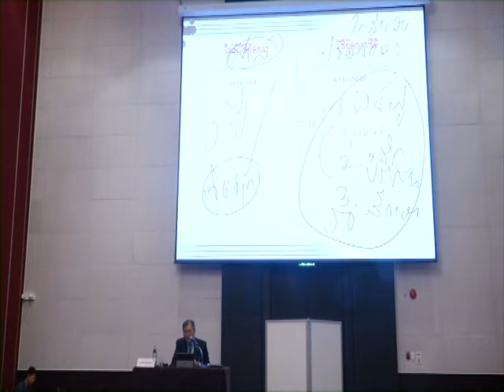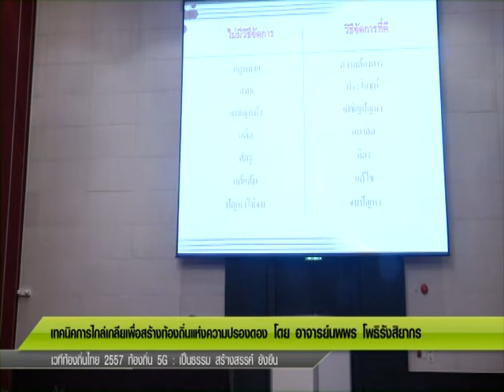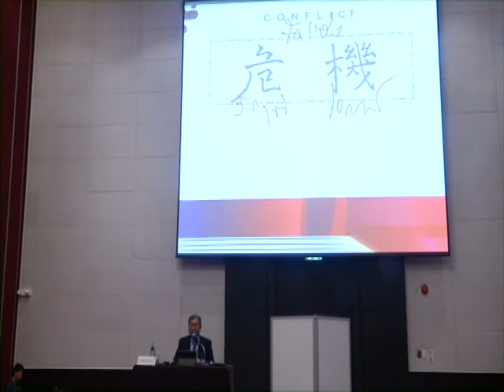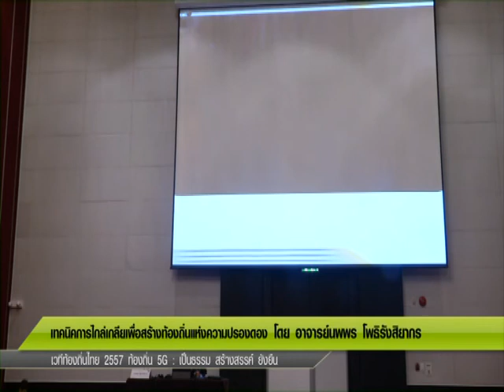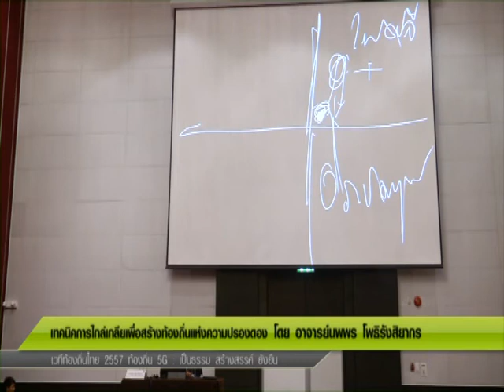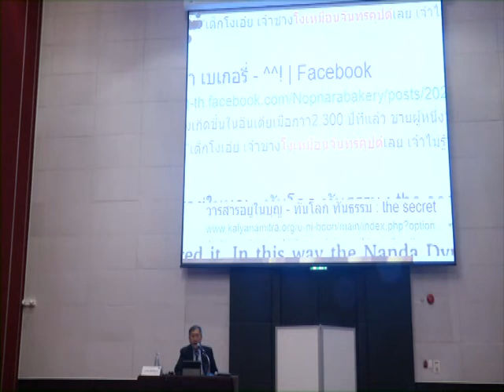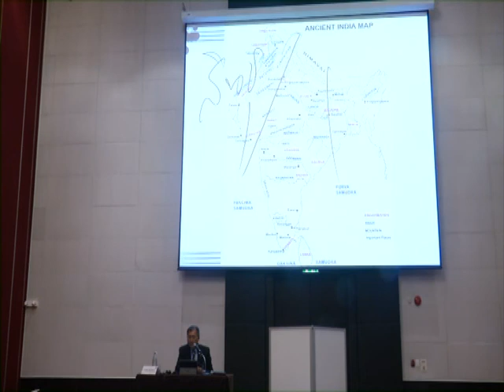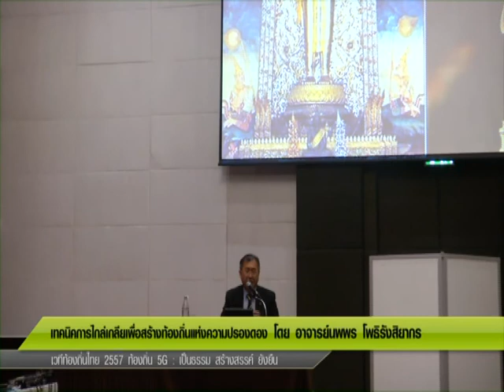เทคนิคการไกล่เกลี่ยเพื่อสร้างท้องถิ่นแห่งความปรองดอง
โดย อ.นพพร โพธิรังสิยากร งานเวทีท้องถิ่นไทย 2557 วันพฤหัสบดีที่ 11 กันยายน 2557